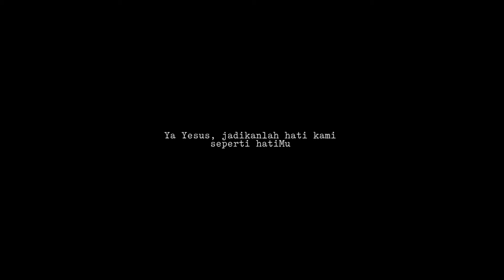Belajar Ilmu Sejati #31: Sudah Bersihkah Hatimu? Selasa 13 Oktober 2020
Hari Biasa Pekan XXVIII

Doa Pembuka

Ya Allah, dalam diri Putra-Mu kami selalu mengalami betapa besar cinta-Mu kepada kami. Kami mohon, jiwailah kami dengan roh cinta kasih-Mu agar kami dapat mencintai Engkau dan sesama secara nyata, baik dalam pikiran, perkataan, maupun tindakan kami. Dengan pengantaraan Yesus Kristus, Putra-Mu, Tuhan kami, yang bersama dengan Dikau dalam persatuan Roh Kudus, hidup dan berkuasa, Allah, sepanjang segala masa. Amin.

Inilah Injil Yesus Kristus menurut Lukas (11:37-41)

"Berikanlah sedekah dan semuanya menjadi bersih."

Pada suatu ketika, selesai mengajar, Yesus diundang seorang Farisi untuk makan di rumahnya. Maka masuklah Yesus ke rumah itu, lalu duduk makan. Tetapi orang Farisi itu heran melihat Yesus tidak mencuci tangan sebelum makan. Lalu Tuhan berkata kepadanya, “Hai orang-orang Farisi, kalian membersihkan cawan dan pinggan bagian luar, tetapi bagian dalam dirimu penuh rampasan dan kejahatan. Hai orang-orang bodoh, bukankah Yang menjadikan bagian luar, Dialah juga yang menjadikan bagian dalam? Maka berikanlah isinya sebagai sedekah, dan semuanya akan menjadi bersih bagimu.”

Inilah Injil Tuhan kita!
U. Sabda-Mu sungguh mengagumkan!